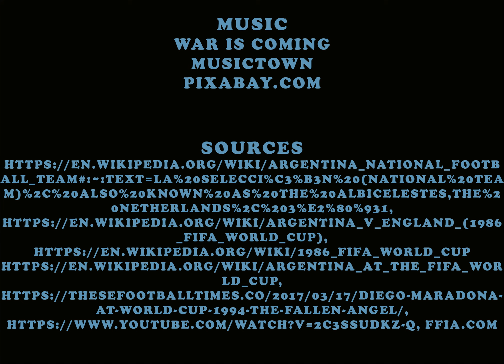ARGENTINA'S RICH HISTORY AT THE WORLD CUP!!!!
After a shock start to the world cup, can the Albiceleste turn it around and live up to the champions of old?!?!? Leo Messi will need to put Argentina's team on his shoulders and take over like only he can to make another run to the final and lift the cup!